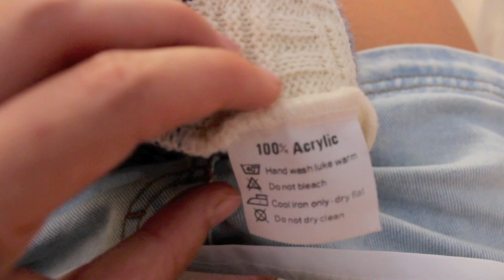I SLEPT WITH A BOY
Here's me conveying the intrinsic and incredible emotions that come with sleeping with a boy

Original monologue by Meryn Cadell